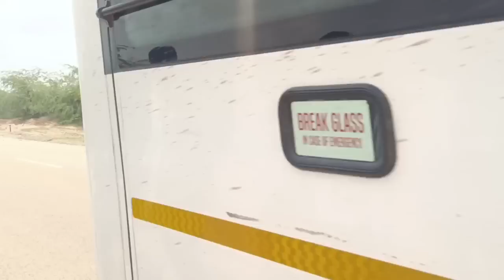बस की टक्कर से ऐसे हुए कार के हाल